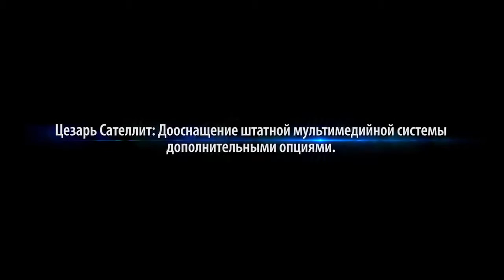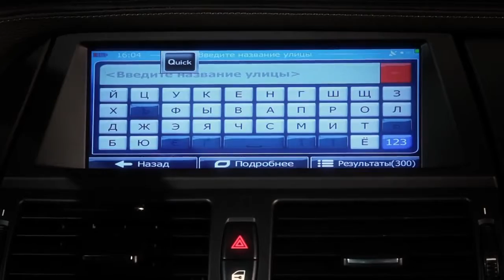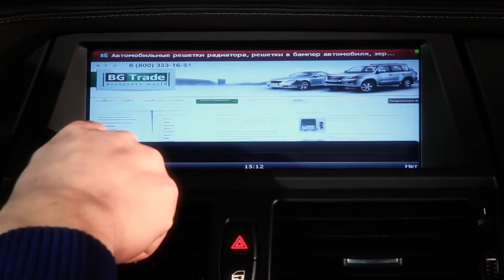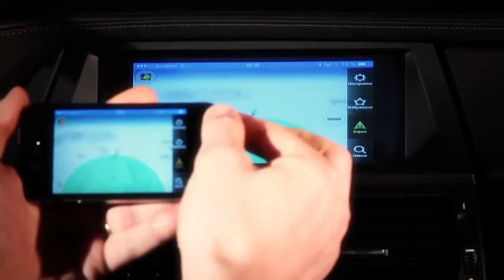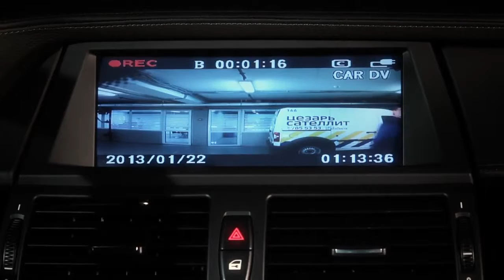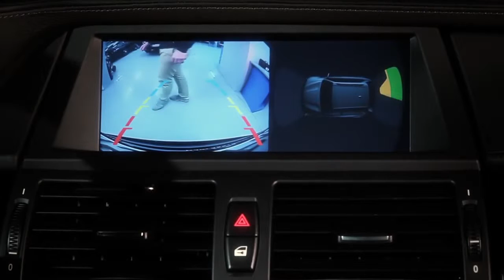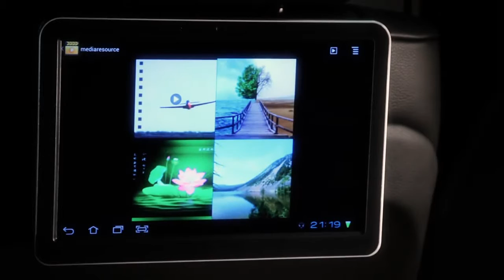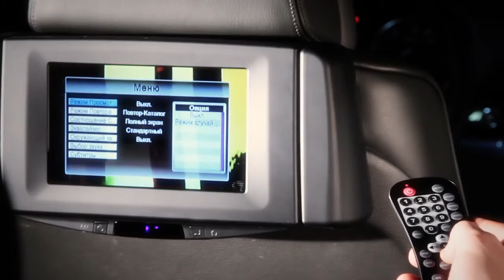BMW - Полное до-оснащение мудьтимедиа на штатный монитор на примере X5(E70)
с помощью интерфейса на штатный монитор БМВ подключены дополнительные мультимедийные устройства